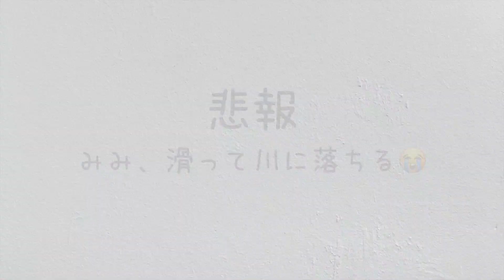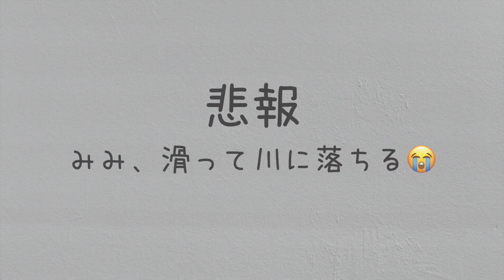みみ、川に落ちる（再）【無事です🐶】/Labrador Mimi falls into the river again #264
川の飛び石をわたるのもすっかりお手のものになっていたみみさん🐶 でも、油断は大敵です😢 みみママが先に渡ってみみを呼んだら、慌てるあまり足を滑らせて、後ろ足をドボン💦 しょんぼりみみさん😂 お母さんが悪かったよ、ごめんね、みみ。ケガしなくて本当に良かった😭

PS: みみパパの鼻は風邪ではなく、アレルギー性鼻炎と診断されました🐽 お薬を飲んで、症状もだいぶ落ち着きました😌 ご心配いただき、ありがとうございます🙏❤️

誕生日：2018年12月17日
うちの子記念日：2019年3月3日
性別：女の子
犬種：ラブラドール・レトリーバー
好きなこと：ごはん、お昼寝、ひなたぼっこ、かけっこ
得意技：いびき、寝言

▶︎サブチャンネル「おとな2人、犬1匹。」

【みみちゃんを応援しよう♪ Amazonほしいものリスト】

お父さん：みみちゃんと精神年齢が一緒でたくさん遊んでくれる優しいパパ。
お母さん：動画編集を担当する帰国子女のみみちゃん大好きママ。